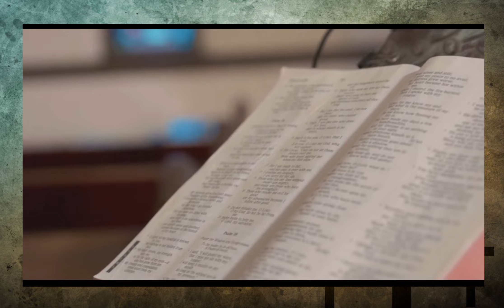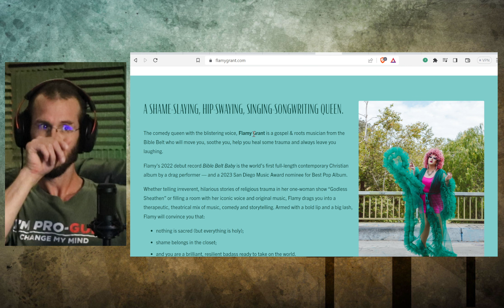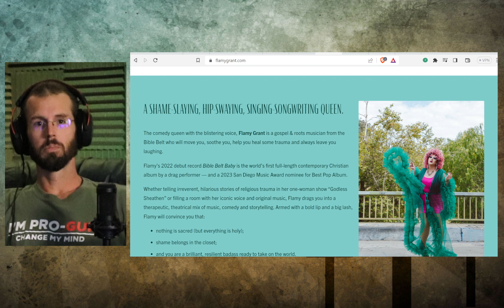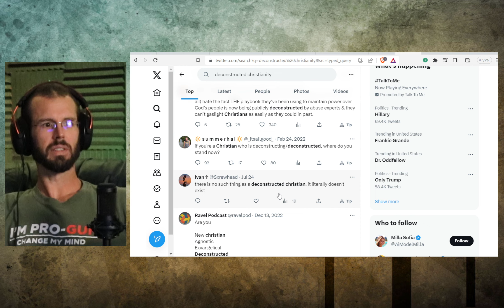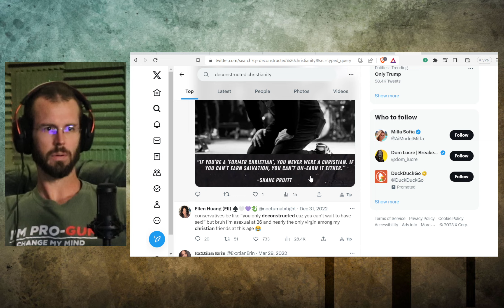Flamy Grant, Deconstruction, & the blurring of the lines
Flamy Grant hits top of itunes charts, Christian "deconstruction" is on the rise and the lines of God's truth continue to get twisted and blurred.